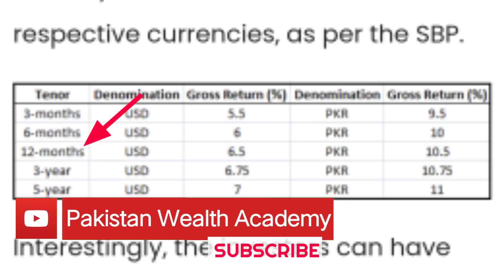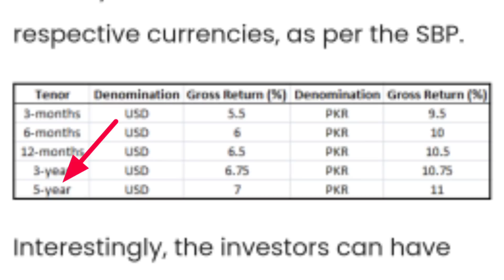Naya pakistan certificate-Roshan pakistan certificate-Roshan Digital Account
The sale of conventional Naya Pak certificates started Monday, Sept 14, 2020, through agent banks, the finance ministry announced on Twitter.

The certificates will give a fixed profit rate and a Sharia-compliant version will be rolled out soon, it said.

Non-residential Pakistanis can invest in the scheme through Roshan Digital accounts.

The government wants to encourage overseas Pakistanis to invest their savings in Pakistan and help increase foreign exchange reserves.

These certificates are available both in rupees and dollars and come in five tenures — three months, six months, one year, three years, and five years. The three-month short-term certificates will give a profit of 5.5% (in dollars) and 9.5% (in rupees). The profit rate for six months is 6% and 10%, respectively while the one-year certificate will offer a profit of 6.5% and 10.5%. The profit rate for three years is 6.75% and 10.75% and for five years the rates are 7% and 11%.

The tax deduction for this scheme is 10% (of the profit) and the minimum amount one can invest is $5,000 or Rs100,000. For certificates with a maturity of one year or less, the profit (along with original investment) will be paid when the tenure ends.
In the case of the three- and five-year maturity, the profit will be paid twice a year.